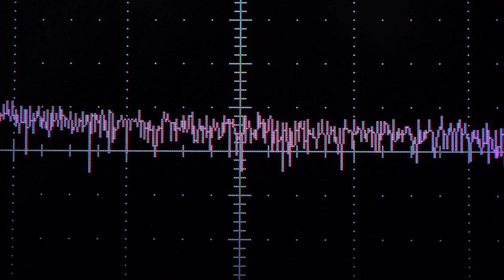F R E Q U E N C Y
3 6 9